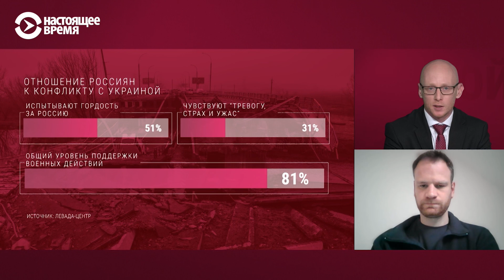Григорий Юдин / Распад русской нации, трагедия в Буче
Российский социолог Григорий Юдин накануне, как только появились фото и видео-свидетельства массовых убийств мирных жителей в Буче, написал, что произошедшим "не удивлён". Почему?

Спутник: Hot Bird 13B 13° East
Частота: 12,226 ГГц
Скорость модуляции: 27500 MS
Поляризация: Вертикальная
FEC: ¾
Видео PID: 1760
Аудио PID: 1720

Спутник: Eutelsat 36B 36° East
Частота: 11,212 ГГц
Скорость модуляции: 14400
Поляризация: Горизонтальная
FEC: 3/5
Видео PID: 1860
Аудио PID: 1820

Частота: 12,226 ГГц
Поляризация: Вертикальная
FEC: ¾
Видео PID: 1860
Аудио PID: 1820

ВЕЧЕРНИЙ ЭФИР: С 19.00 ДО 7.00 МСК

Спутник: ASTRA 5B 31,5° East
Частота: 11,817 ГГц (Turan TV)
Поляризация: Вертикальная
FEC: ¾